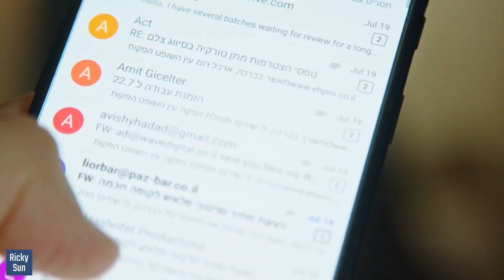PI Notifications With SMS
In this video, you will learn what options you will have for configuring SMS for PI Notifications

Code: XYNTTHWYZXVQVS9T